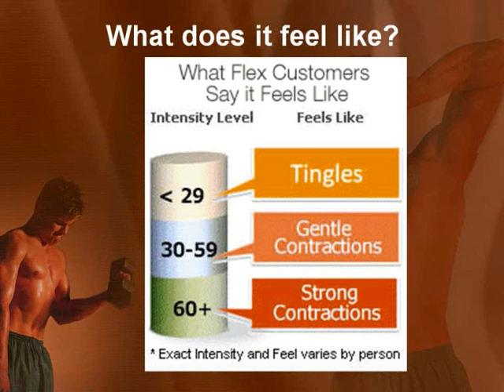Flex Arms - Get Toned Arms without effort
Tone, tighten, firm and strengthen your bicep and triceps. Clinically demonstrated results you can see in weeks. Check it out.